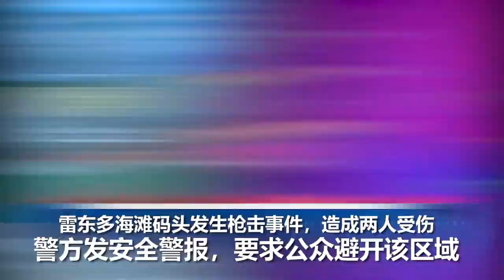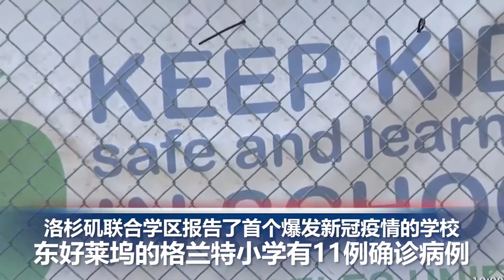加州房租援助9月1日可申请，因疫情失业或收入减少者可申请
00:00 片头

00:06  阿富汗首都喀布尔机场外发生两起自杀式爆炸，目前至少20人死亡，超过100人受伤。美国官员表示，他们担忧喀布尔机场可能发生更多的袭击。

01:11 洛杉矶市贾西提8月25日宣布，市民将有机会额外申请到州政府“加州新冠病毒租房援助计划”的租房补助，该项目将于9月1日上午7时开始接受申请，有需求的房东或租客可登录

02:12  南加雷东多海滩码头发生枪击事件，造成两人受伤，引发大规模警方回应，一名嫌疑人已被射杀。

02:40 据洛杉矶联合学区公布的新冠数据显示，东好莱坞的格兰特小学报告，教职员工和学生中有11例确诊病例。

03:15  澳大利亚新南威尔士州牧民本·杰克逊24日分享了一段治愈感人的视频，他用谷物在农田上摆出一个心形，然后成百上千只羊奔向食物，缓缓形成一个心形图案。

03:53  轰动全国的吴谢宇弑母案进行一审公开宣判，以被告人吴谢宇犯故意杀人罪、诈骗罪、买卖身份证件罪，数罪并罚，决定执行死刑，剥夺政治权利终身，并处罚金人民币十万三千元。